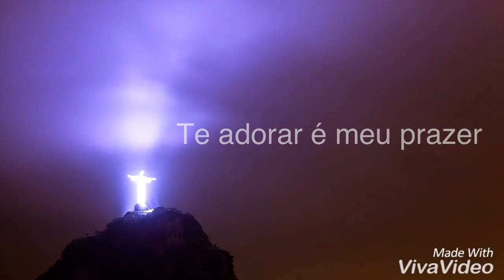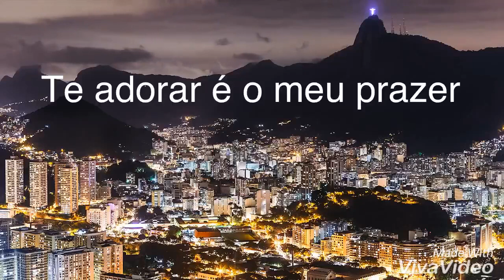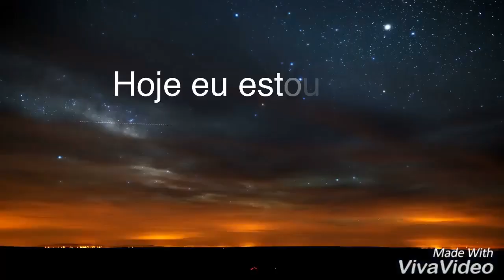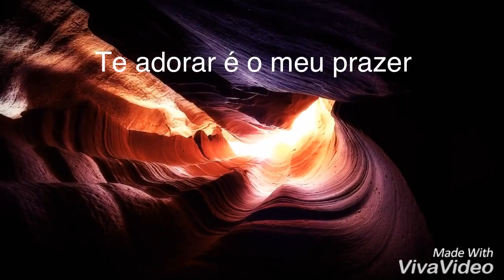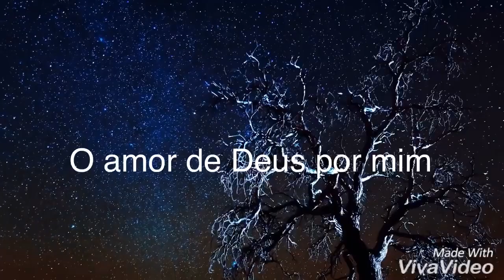Valmir Oliver-(TE ADORAR E O MEU PRAZER)